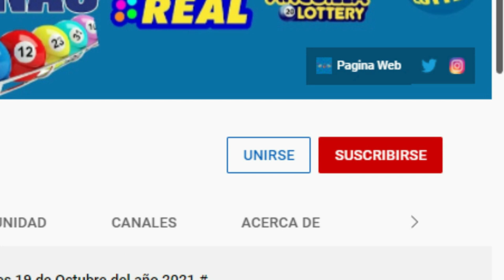Lotería Loteka Resultados de hoy 27 de Noviembre del 2021#todaslasloteriasdominicanas